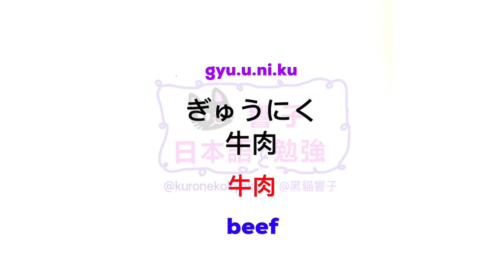JLPT N2 日本語能力試驗 | 大家的日本語 單語 | 日文自學 | Words 253［黑貓響子］